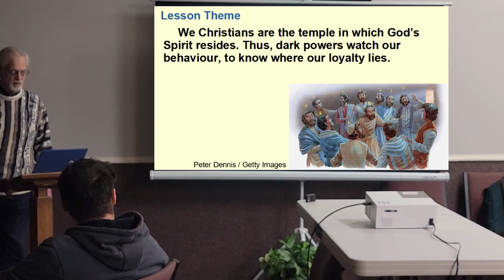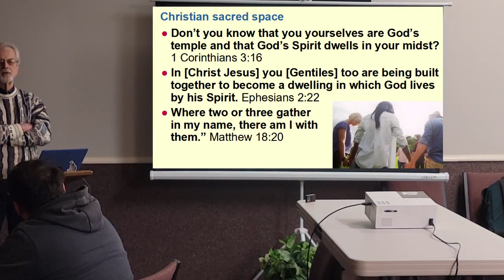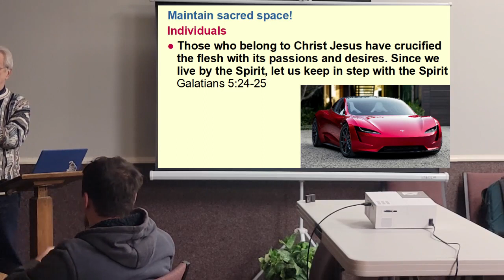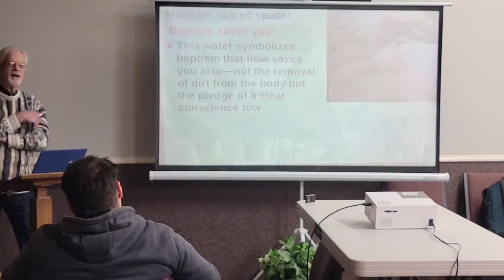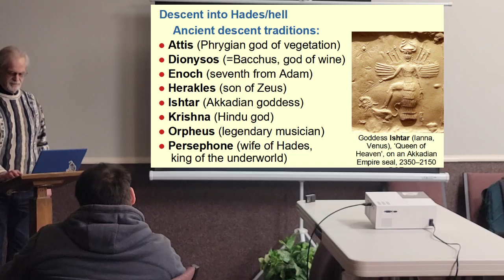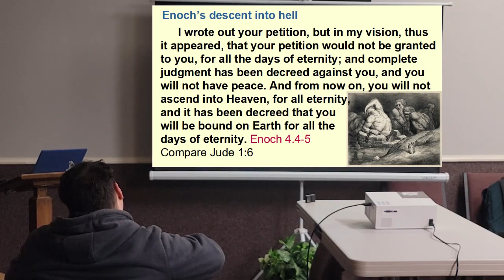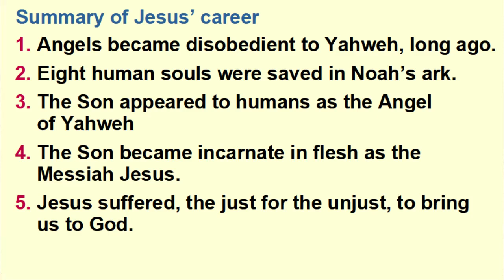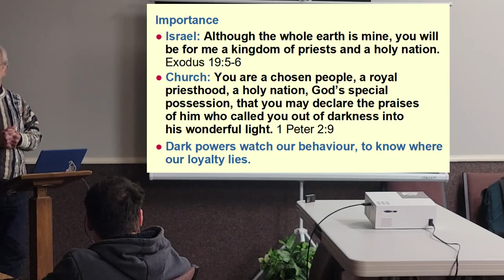Unseen World of the Bible, Session 14: Not of This World, with Dr Galen Currah